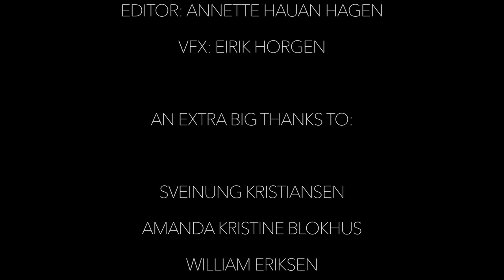A Blink in the Night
To react.